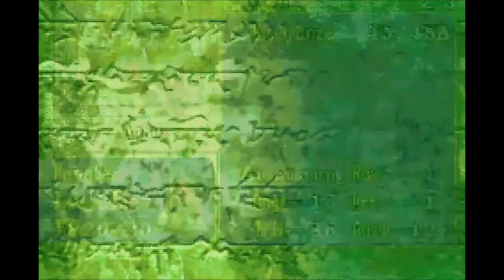Let´s Play Fire Emblem - Lord Lahmus! - Part 34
Viel Spaß mit der neuen Folge von Fire Emblem! Wir begeben uns nach Lahus und stellen uns ihrer Armee! x3